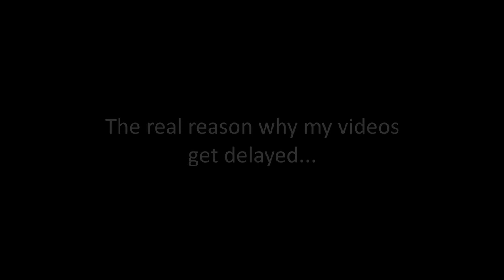Why my videos get delayed, reuploaded xD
So I messed up the first video. So here's the real, REAL reason my videos get delayed!

If you can't tell this is a joke vid, don't take it too seriously. I do love and play with my cat!

copyright as always,

music, V2A

the star, Mimi the cat XD